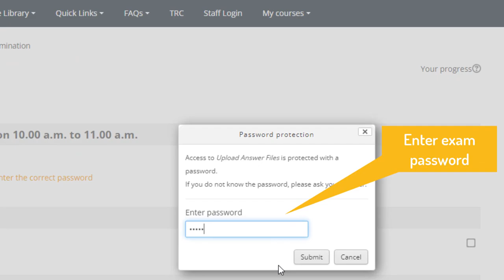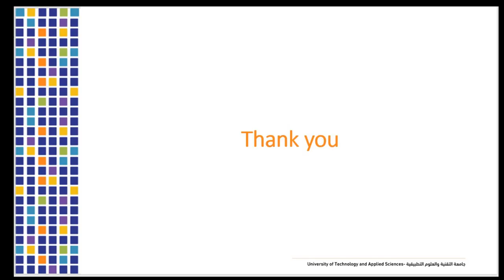Steps to upload exam answers in Moodle